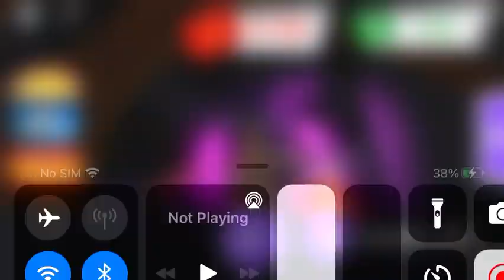Making my neon flaming fox on adoptme